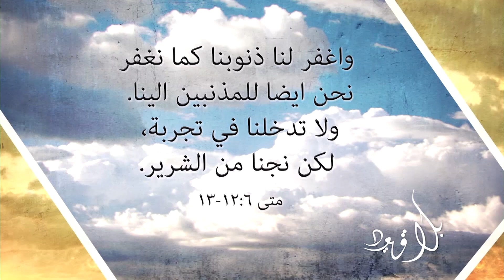الغفران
في كل مرة نصلي الصلاة الربانية نقول هذه الاية ونطلب هذه الطلبة لكن هل نحن قادرين ان نغفر للاخرين ؟ وهل نستمتع باسقبال الغفران من الله ؟ هل نقدر بكل قلوبنا ان نقول أبانا  ؟ كيف يمكننا ان نتدرب في الغفران لكي نستمتع بالشركة وبالبنوية مع الله